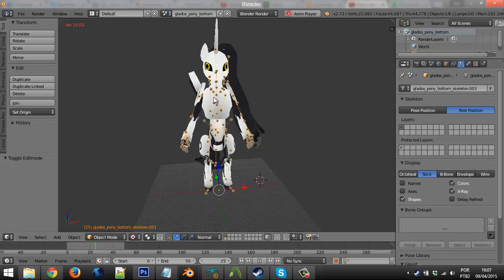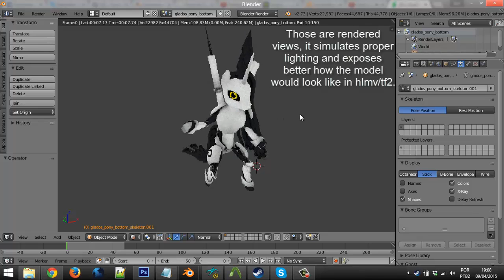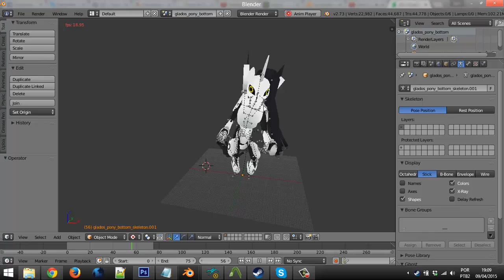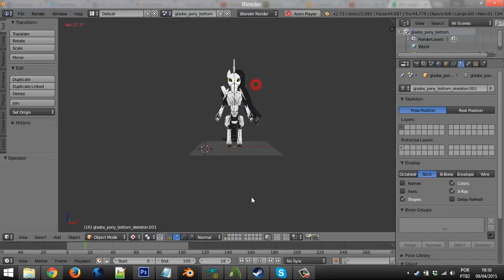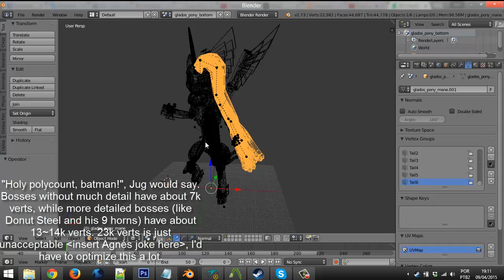[WIP] Biped Pony GLaDOS